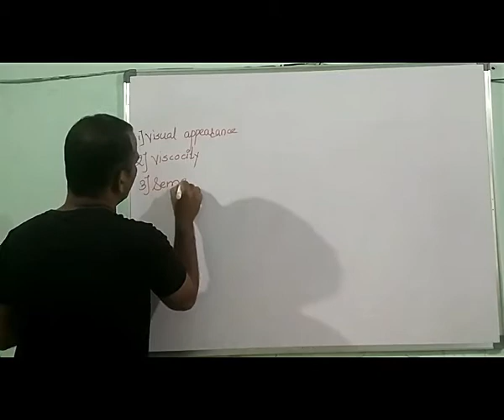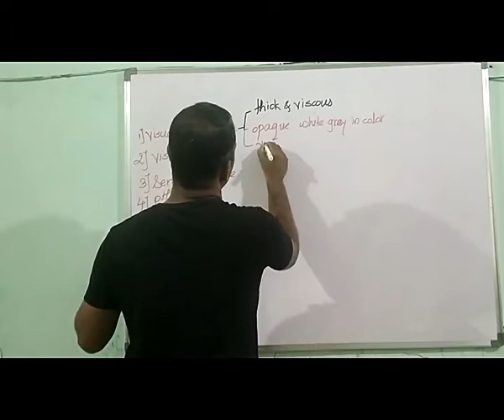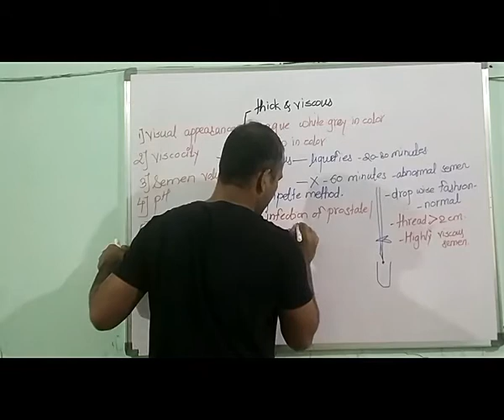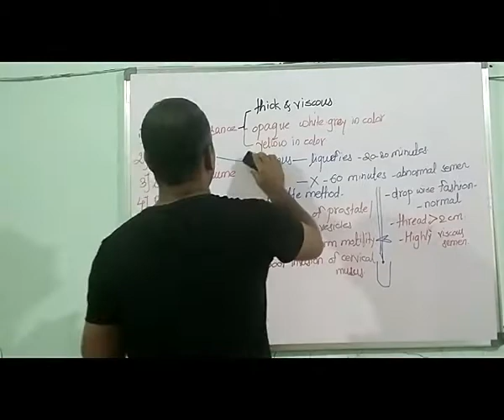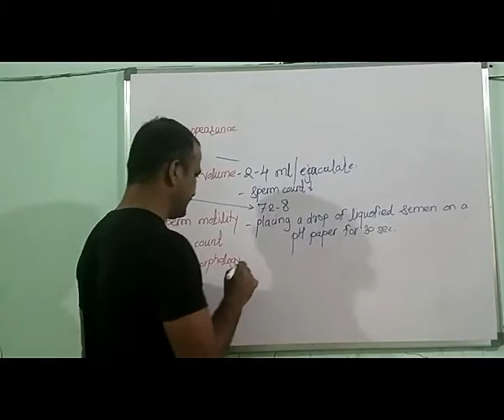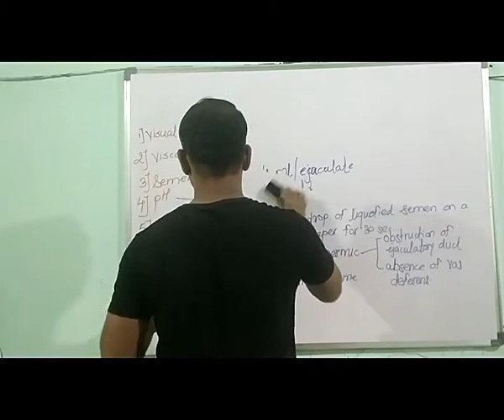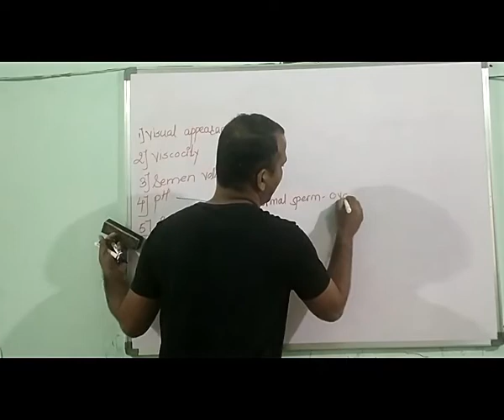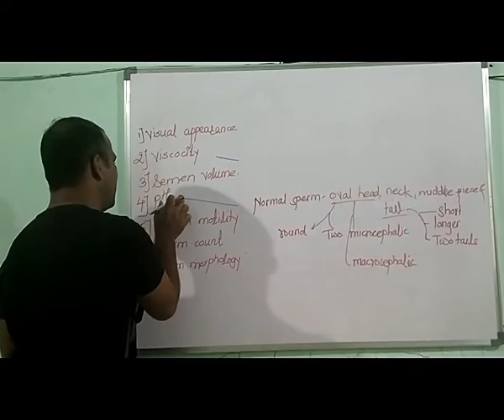Physical Examination of Semen I Viscosity I Sperm Count I Sperm Motility I Sperm Morphology I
Physical examination of semen takes into account seven parameters;